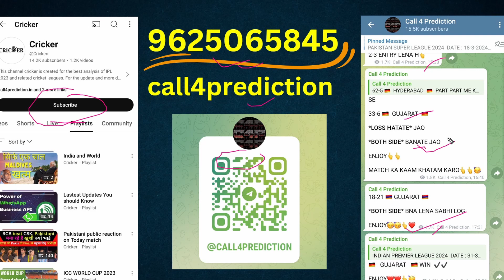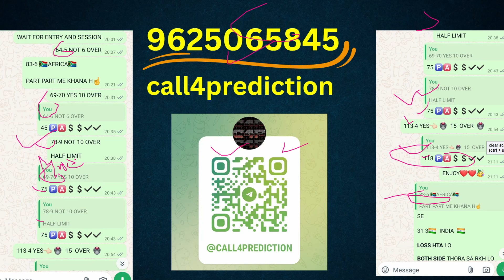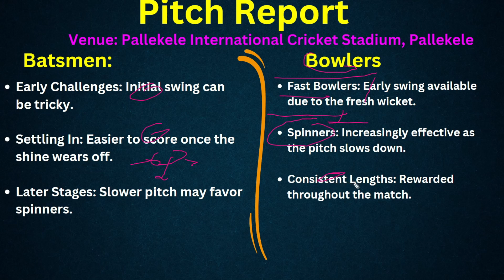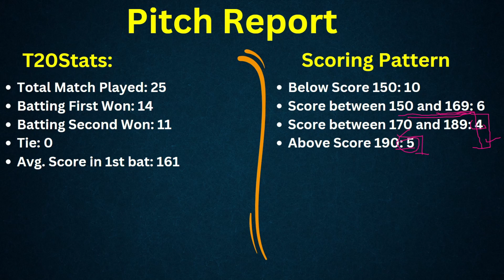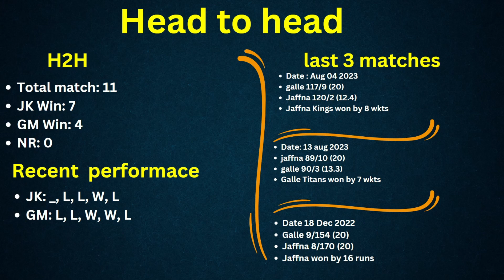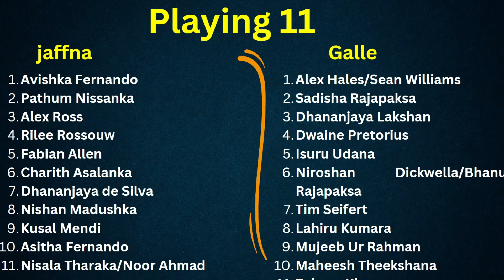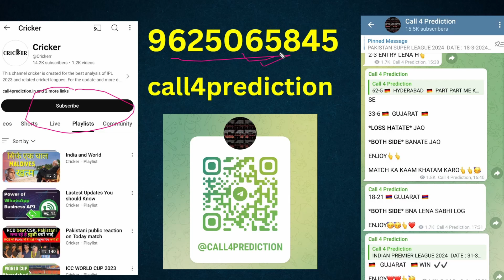Jaffna vs Galle 2nd match Prediction | LPL 2024 jk vs gm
/crickerr

Lpl 2024
Lpl kab se shuru hoga
Lanka Premier League 2024 schedule
men's Lanka Premier League 2024
Lpl 2024 schedule
Lpl
Lanka Premier League 2024schedule
Lpl schedule 2024
Lanka Premier League kab shuru hogi
Lpl start date on 01 July 2024
Lpl 2024 all team squad
Lpl league 2024
Lanka Premier League schedule 2024
Lpl schedule
Lpl match prediction
Lanka Premier League 2024 men's
Lanka Premier League schedule
Lpl live match today
Lanka Premier League 2024 man
Lpl 2024 schedule
Lpl match schedule 2024
Lpl match
Lanka Premier League match prediction
men's tnpl 2024
Lpl kab se shuru hoga 2024
Lpl 2024 live
Lpl 2024 men
Lpl 2024 update
Lanka Premier League 2024 kab se shuru hai
Lanka Premier League 2024 today match prediction
jackpot match tnpl 2024
Lpl 2024 kab se shuru hoga
Lpl 2024 starting date
Lpl 2024 live match
Lpl 2024 match today prediction
Lpl 2024 first match
Lpl 2024 match prediction
Lpl 2024 2nd Match Prediction , Jaffna Kings vs Galle Marvels
Lanka Premier League  2024 prediction
cricket prediction
Lpl 2024 prediction
Lpl prediction today match
Lpl prediction 2024
Lanka Premier League 2024 all team squad
match prediction
Lpl 2024
Lpl 2024 update
ranveer the boss rathore prediction
today match prediction
Lpl 2024
Lpl 2024 today match prediction
Lpl 2024 tomorrow match prediction
Lanka Premier League 2024
Lanka Premier League 2024 match prediction
Lpl prediction 2024
today tnpl match prediction
today Lanka premier league match prediction
Lpl final 2024 highlights
Lpl news
Lpl next match prediction
Lpl toss prediction
Lanka Premier League 2024 dream11 team today
Lanka Premier League 2024 fixing report
Lanka Premier League 2024 update
cricket match prediction
aryan betting guruji
Lpl prediction

5 Team Participate :-
Jaffna Kings
Colombo Strikers
Galle Marvals
Galle Thunders
Jaffna Kings

Cricket Expert @cricker does not provide gaming or gambling capabilities on its site. It is a sports information site, while odgm and betting lines are part of that information. It is very important to check the laws and regulation in your own country regarding gambling betting, as it might differ from country to country.